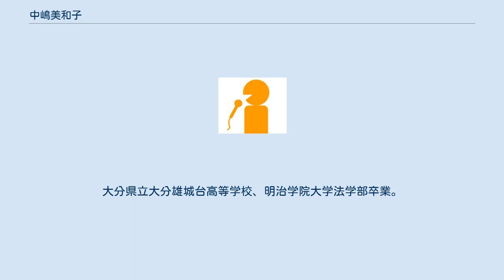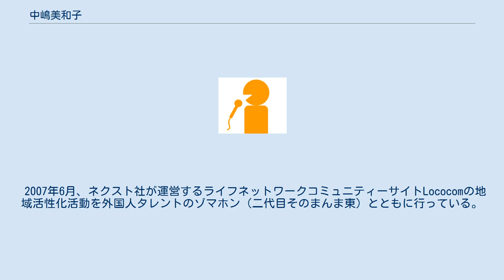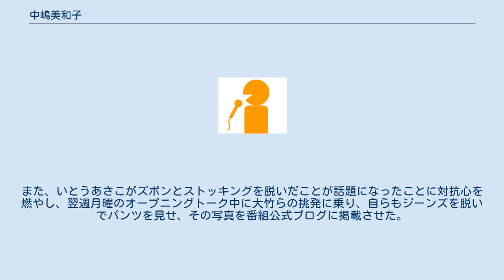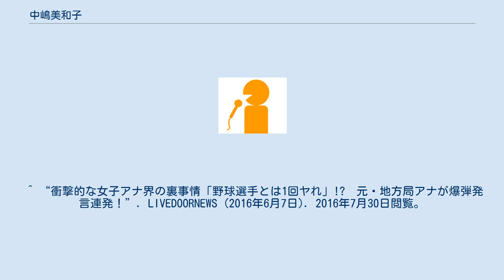中嶋美和子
中嶋 美和子（なかしま みわこ、本名：酒井 美和子 - さかい みわこ、旧姓：中嶋、1976年10月23日 - ）は、大分県大分市出身のタレント、フリーアナウンサー。
OAB大分朝日放送の元アナウンサー。
 身長160cm、スリーサイズはB92W60H88、足のサイズ23cm、血液型はA型。
 中学校時代、大分県を中心に展開するメガネ小売チェーンのイメージキャラクターとしてCMに出演したことがある。
大分県立大分雄城台高等学校、明治学院大学法学部卒業。
明治学院大学1年生の頃「ミス明学」に選ばれた経歴を持つ。
1999年4月、地元のOABに入社。
地上デジタル放送推進大使を務めるなど局の顔として活躍。
私生活では、NHK大分放送局に勤務していたNHKアナウンサーの酒井博司と2004年に結婚。
しかし、酒井は翌年福岡局に転勤となったため、しばらく別居生活を送っていた。
結婚生活を優先させるため、2007年3月をもってOABを退職し夫が暮らす福岡へ移った。
2007年4月からはオフィス北野に所属。
現在は東京に活動拠点を移し、タレントとして活動している。
夫はその後名古屋局(2009年 - 2012年)→東京アナウンス室(2012年 - 2016年)→大阪局(2016年 - 2019年)→松山(2019年 - )と異動。
 2007年6月、ネクスト社が運営するライフネットワークコミュニティーサイトLococomの地域活性化活動を外国人タレントのゾマホン（二代目そのまんま東）とともに行っている。
 2001年には『パネルクイズ アタック25』のアナウンサー大会に出場してペアを組み、優勝した。
その6年後の2007年の新春アナウンサー大会では、高嶋和代とペアを組み、自身としては2度目の出場を果たす。
 年末特番の『全国おもしろニュースグランプリ』で、2004年より3年連続で、女子アナ部門のグランプリを受賞。
 2009年1月13日の放送をもって『大竹まこと ゴールデンラジオ!』の火曜日パートナーを、山本モナの復帰により降板。
降板発表から次週放送までに聴取者から寄せられたメール・FAXでは5割が中嶋の続投を希望する意見であった。
山本復帰後でもメール・FAXの8割は山本への激励だった一方で、1割は中嶋の復帰希望だったという。
 夫の酒井博司はNHKアナウンサーであるため転勤が多く、一時期は名古屋と東京で別居生活を送っていた。
 『大竹まこと ゴールデンラジオ!』の番組中、「下半身の毛を剃っている」と発言したことを発端に、下ネタを連発したため『下ネタ女王』と評された。
また、いとうあさこがズボンとストッキングを脱いだことが話題になったことに対抗心を燃やし、翌週月曜のオープニングトーク中に大竹らの挑発に乗り、自らもジーンズを脱いでパンツを見せ、その写真を番組公式ブログに掲載させた。
なお､本人によれば、今日は一昨日買った200円のパンツだとのこと。
 ^ “abn通信 2006年12月28日号”. 長野朝日放送 (2006年12月28日). 2016年8月17日時点のオリジナルよりアーカイブ。
2016年7月30日閲覧。
 ^ 公式プロフィール アーカイブ 2013年1月19日 - ウェイバックマシンより ^ 日刊スポーツ 2009年1月21日「モナ代役中嶋美和子に「降ろすな」5割」 ^ “スポーツニッポン 2009年1月21日「モナ復帰ラジオ　代役タレント続投を望む声も」”. 2009年8月3日時点のオリジナルよりアーカイブ。
2009年1月30日閲覧。
 ^ “39歳Fカップ中嶋美和子アナ　熟女グラビア依頼あれば検討”. NEWSポストセブン (2016年6月16日). 2016年7月30日閲覧。
 ^ “衝撃的な女子アナ界の裏事情「野球選手とは1回ヤれ」!?　元・地方局アナが爆弾発言連発！”. LIVEDOORNEWS (2016年6月7日). 2016年7月30日閲覧。